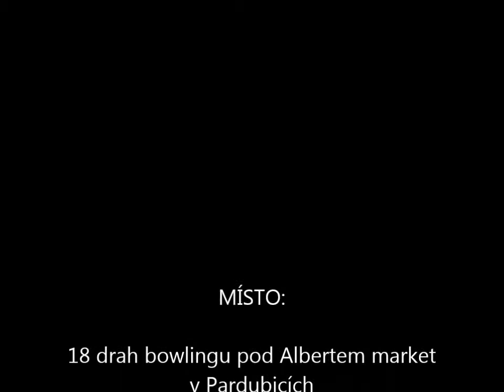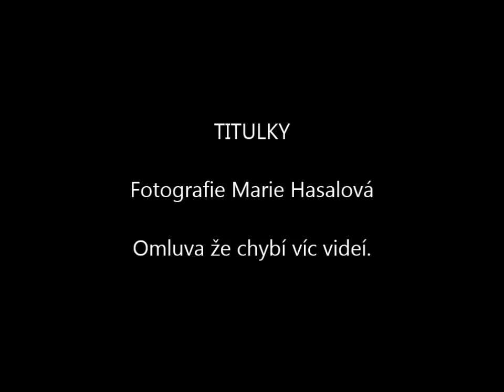Bowling nevidomých v Pardubicích 2015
O životě se zrakovým znevýhodněním, cestování, i zajímavostech kolem komunity zrakově znevýhodněných.